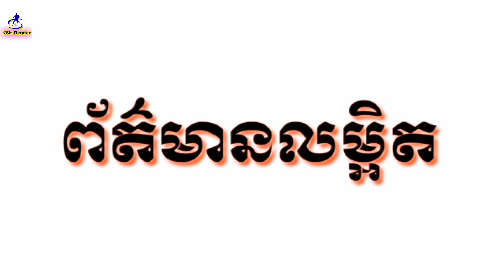Pep ចង់ទាញយកតារាឆ្នើមកំពុងអន់ចិត្តជាមួយ Juve ម្នាក់ មកកាន់ Man City រដូវក្តៅក្រោយ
សួស្តីបងប្អូនទាំងអស់គ្នា!
ចំណងជើងព័ត៌មាន៖
១.Pep ចង់ទាញយកតារាឆ្នើមកំពុងអន់ចិត្តជាមួយ Juve ម្នាក់ មកកាន់ Man City រដូវក្តៅក្រោយ

២.លេចលឺថា Lampard កំពុងក្លាយជាបេក្ខភាពជួរមុខគេ ដើម្បីទៅដឹកនាំក្រុមនៅ PL មួយនេះ

៣.លេងសើចអី! កីឡាករបាត់មុខពី Man Utd ជិត ២ ឆ្នាំរូបនេះ កំពុងត្រូវក្លិបចំនួន ១៣ ស្នើខ្ចីជើងយកទៅលេង
4.មិនមែនតិចអី! មកដឹងចំនួនទឹកប្រាក់ ដែល Barca ចំណាយលើការដូរគ្រូបង្វឹក ៤ រូបចុងក្រោយ រួមទាំ Xavi
5.Bruno ប្រាប់​ឲ្យ​ម្នាក់ៗ​យក​ចិត្ត​ទុក​ដាក់​ដល់​កីឡាករ United ម្នាក់​នេះ​ផង កុំ​បើក​ចន្លោះ​ពេក​អី

⚽️ នាំមកជូនដោយ៖ 1X B E T
🔥 វែបសាយដែលមានហាងឆេងភ្នាល់ខ្ពស់ជាងគេ។
🔥 ចុះឈ្មោះ និងដាក់ប្រាក់ ទទួលបានប្រាក់បន្ថែម១០០%រហូតដល់១០០ដុល្លារភ្លាមៗ។
☎️ ទនាក់ទំនងយើងខ្ញុំ 24/7៖

 *** ដោយសារប្រទេសកម្ពុជាយើងមិនមានពាណិជ្ជកម្មលើបណ្តាញសង្គមយូធូបទៀតទេ។ដូច្នេះAdmin មិនទទួលបានចំណូលពីយូធូបដូចពីមុនឡើយ។
  ហើយការខិតខំធ្វើរបស់អេដមីនគឺដោយការស្រលាញ់និងចង់ចែករំលែកដល់បងប្អូនយើងដែលស្រលាញ់តាមដានវិស័យកីឡាបាល់ទាត់ ...។
***បងប្អូនអាចធ្វើទំនាក់ទំនងផ្សាយពាណិជ្ជកម្មបានតាមរយះលេខ៖ 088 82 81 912 ឬតាមផេកផ្ទាល់ក៏បាន។

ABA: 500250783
Acleda Toanchet៖ 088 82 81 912
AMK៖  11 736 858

សូមអរគុណបងប្អូនដែលតែងតែគាំទ្រ ទស្សនាវីដេអូរបស់អេដមីនកន្លងមក ។

Relate:

football news,
football,
khmer news,
khmer football
,football khmer,
football daily,
football world,
khmer sport news today,
khmer football news,
khmer,
cambodia news,
khmer hot news today,
football and troll,
kh news,
news football,
best football news,
cambodia football news
,news sports football,
khmer hot news,
khmer football club
Jing Jork,
តាឥណ្ឌា,
ជីងចក់,